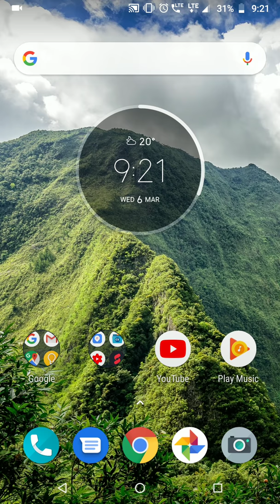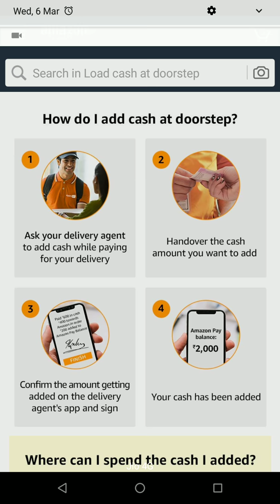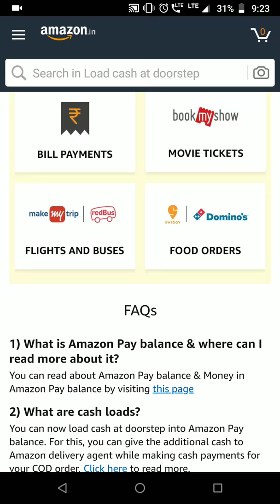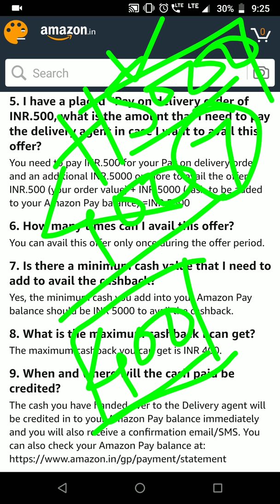Amazon Pay Door Step Load Money Kya Hai | Amazon Pay Door Step Se Paisa Kaise Kamaye